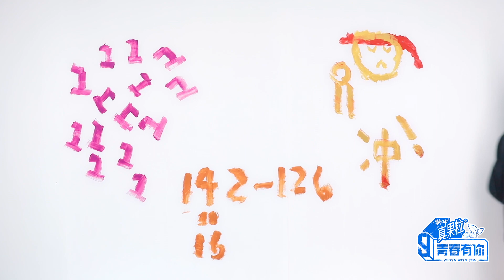《青春有你3》龚毅星的画画时间 Youth With You Owen’s Painting Time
【Youth With You S3】is streaming EVERY THUR. AND SAT. from FEB 18th! Download iQiyi APP to vote for trainees!
【青春有你3】2月18日起每周四、周六在iQiyi国际站、iQiyi国际版APP重磅上线！下载iQiyi国际版APP为你支持的训练生加油助力，多语种观看《青春有你3》完整版节目、解锁更多独家花絮及衍生节目就在iQiyi！

【Introduction】A sequel to the Youth With You series, produced by iQIYI’s original team, a Tier-S show to be released in Q1 2021. Youth With You S3 is completely upgraded. With the help of Youth PD CHRIS LEE, Vocal Mentor Ronghao Li, Dance Mentor LISA and Rap Mentor WILL PAN, over a hundred of the young trainees will redefine competition to express “This is my way”.
【节目介绍】延续《青春有你》IP，原班团队打造，2021年Q1爱奇艺S级自制综艺。《青春有你3》模式全新升级，青春PD李宇春和音乐导师李荣浩、舞蹈导师LISA、说唱导师潘玮柏将带领百余位少年“用自己的路子跟世界过招”，开启全新拼搏之旅。